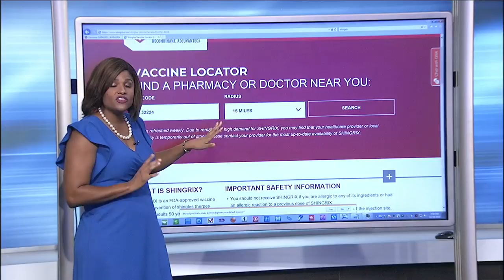Shortage on Shingles vaccine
VIDEO: Melanie Lawson talks about how hard it is to get the Shingles vaccine currently.